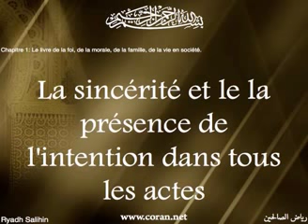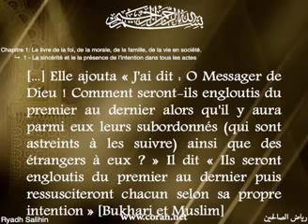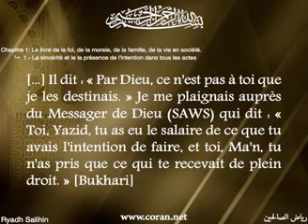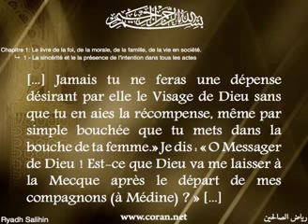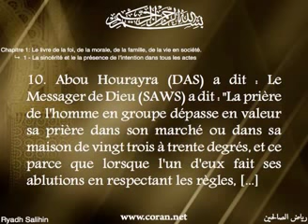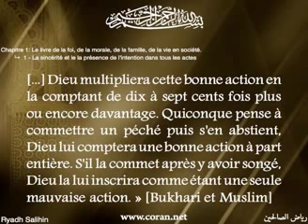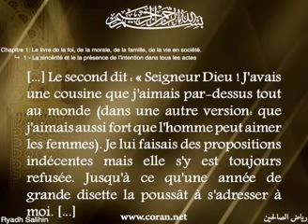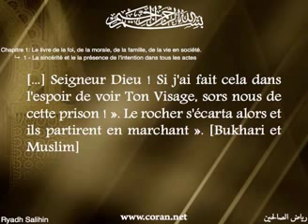La sincérité (1) Jardins des vertueux | An-Nawawi | vostfr